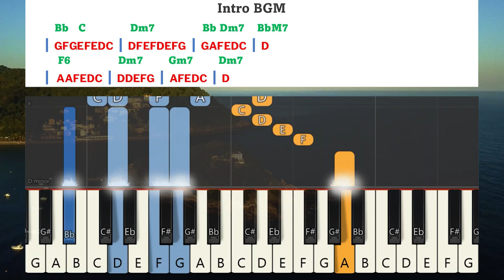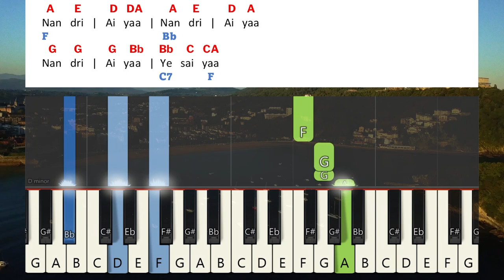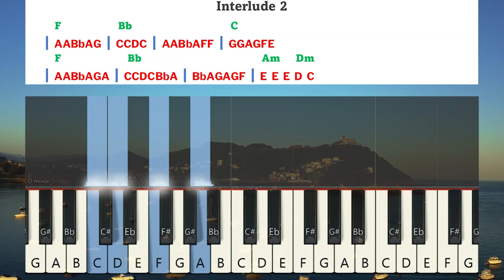Karuvil Irundhae Keyboard Notes & Chords | Jeyageethangal 448 | Berchmans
Karuvil Irundhae Keyboard Notes & Chords Complete | Jeyageethangal 448 | Fr.S.J.Berchmans